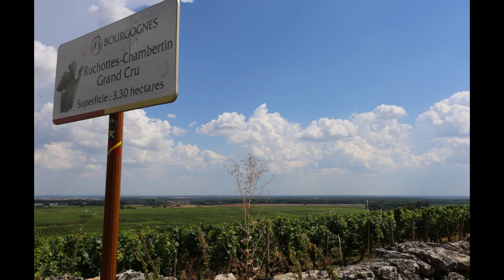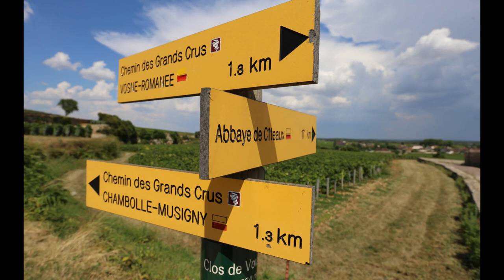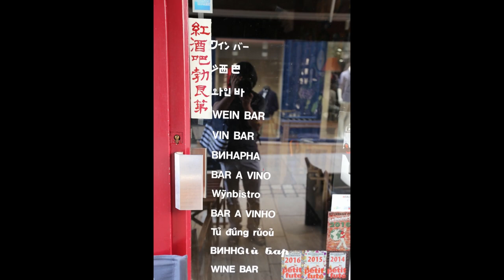[France] Winery Tour(Bourgogne)+Beaune 부르고뉴 와이너리투어 / Galuppi "Harpsichord Concerto in C minor"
Burgundy winery tour and the capital of Burgundy wine, so it's beaune.
부르고뉴 와이너리 투어와 부르고뉴 와인의 수도라 불리는본(beaune).

17 Aug 2016

           발다사레 갈루피 하프시코드 협주곡 다단조.
            1.  Allegro assai
            2.  Andantino
            3. Allegro ma non presto
          Edoardo Farina, harpsichord
          I Solisti Veneti